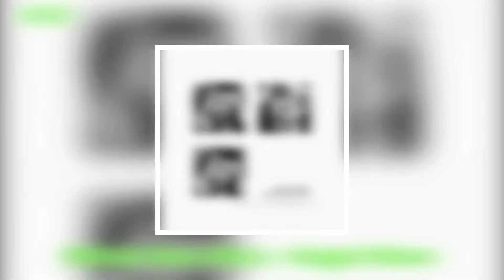TOP 50 BEST ALBUMS OF 2020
In the miserable year that was 2020 we got plenty of great music, so here my list for what I think are the top 50 albums of 2020.

What were some of your favourite albums of the year? Let me know :)